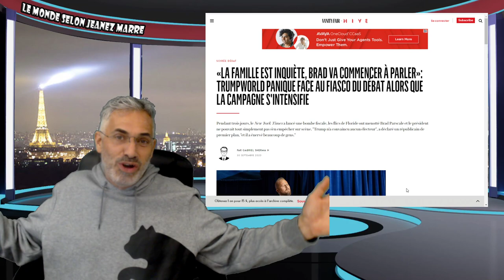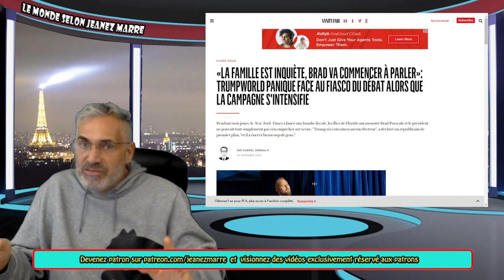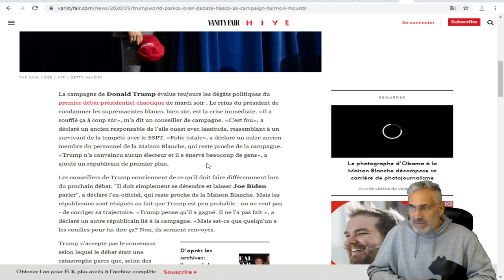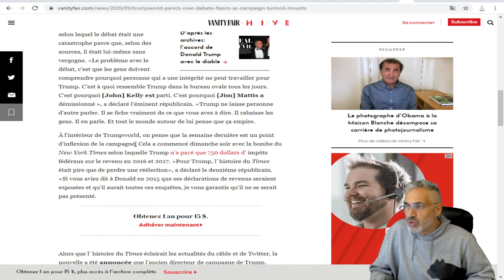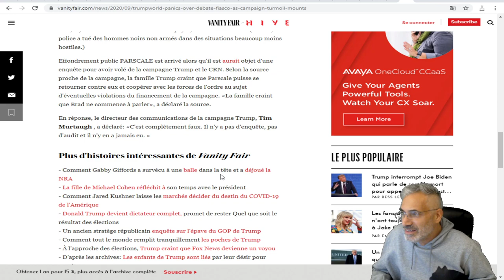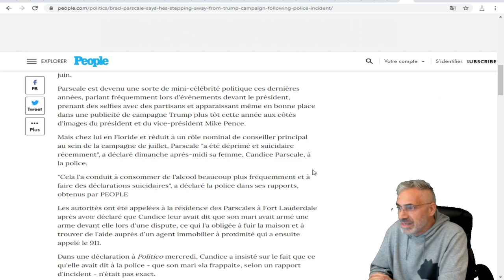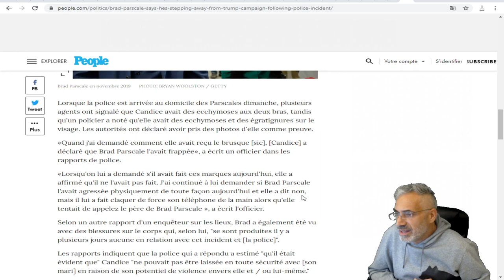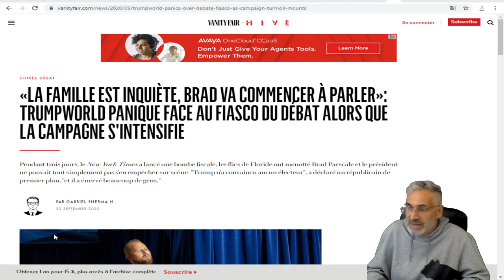POUR TRUMP ÇA SENT LA FIN; DÉBAT CHAOTIQUE; PERD DE PERDRE CONTRE BIDEN ET PARSQUALE ARRÊTÉ.